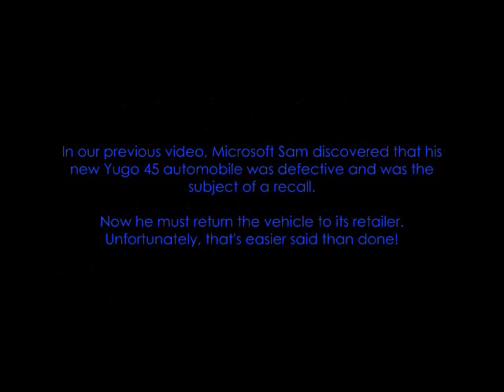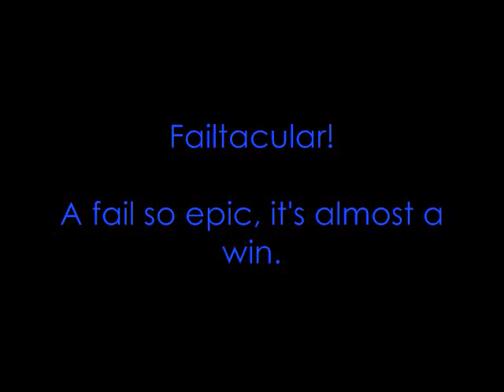Microsoft Sam Returns the Yugo to the Dealer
In this sequel to "Microsoft Sam Gets Rudely Interrupted by an EAS Warning", Sam tries to return the defective autombile known as the Yugo 45 to the dealer in Selkirk, despite the dealer's insistence that he keep the vehicle.

By the way, I included a bit of a Monty Python reference in this video, in that Sam is represented by a photo of John Cleese and the dealer is represented by a photo of Michael Palin, who play the disgruntled customer and the pet shop owner, respectively, in the famous "Dead Parrot" sketch.